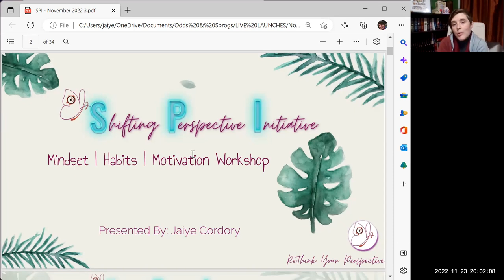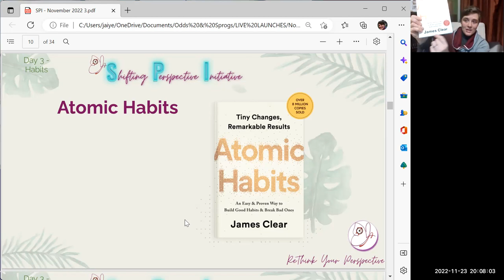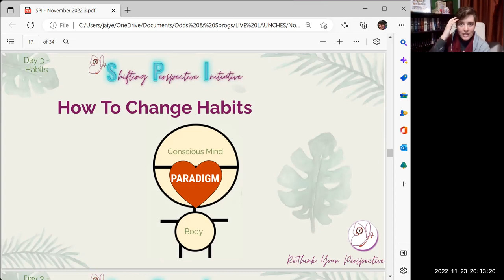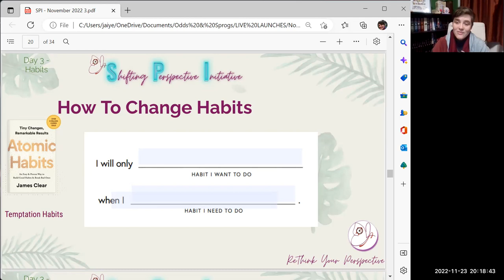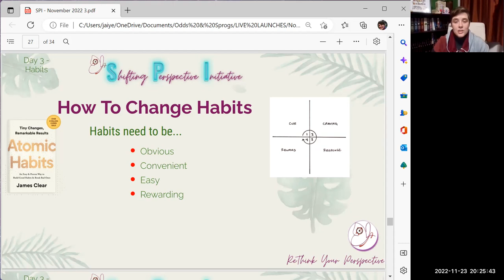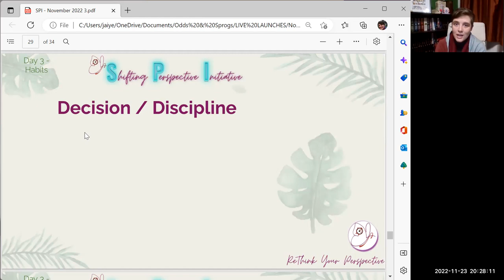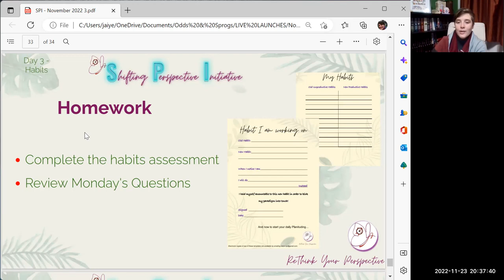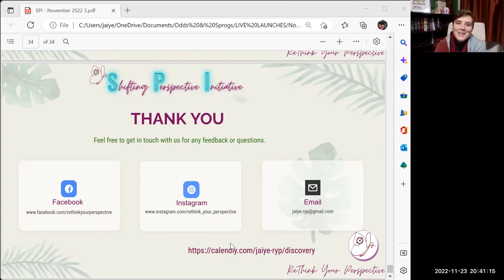SPI Workshop - Mindset | Habits | Motivation - Day 3 Habits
Welcome to the SPI Workshop on Mindset | Habits | Motivation which was recorded in November 2022.

SPI is my Shifting Perspective Initiative program which helps people get out of their own way and look at the world in a different way. This opens more opportunities, ideas and results to get you closer to your goal

The topics across the week all evolve around building a good mindset, upgrading your unproductive habits to productive ones, and finding your motivation. These three are the key essential elements to living the life of your dreams and being the real you.

Day three's topics were:

- Atomic Habits
- Non-Productive Actions to Productive Actions
- How to Change Habits
- Decision / Discipline
- Homework - learning is only acted upon when it is internalised and applied!

Please get in touch if you have any questions or want further information.

Kindest regards,

Jaiye

Prezentation created using Prezentar software. A cost effective, more powerful replacement for Powerpoint, check it out